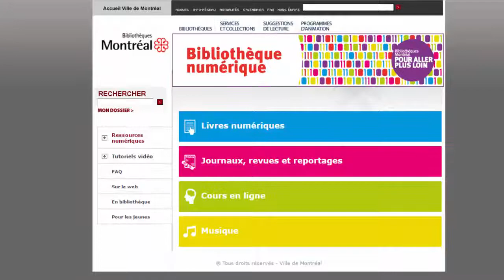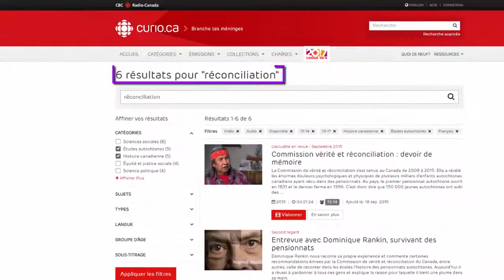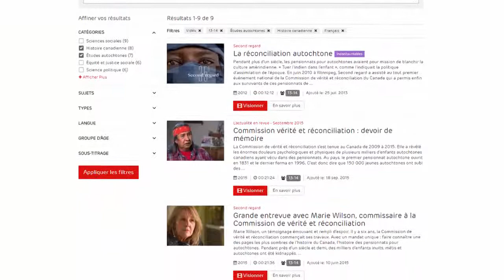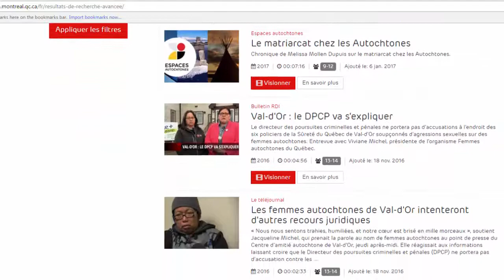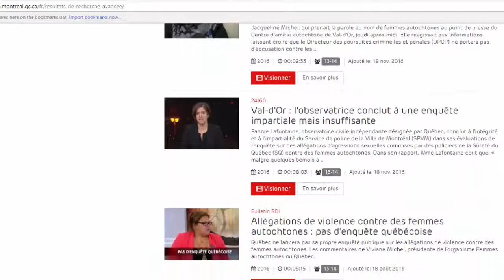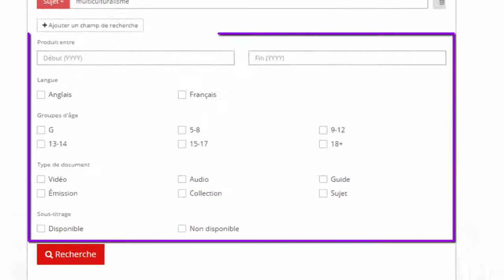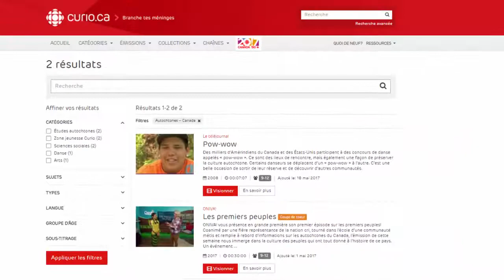Curio.ca : comment effectuer une recherche simple et avancée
Tutoriel vidéo qui explique comment effectuer une recherche simple et avancée dans la base de données Curio.ca :